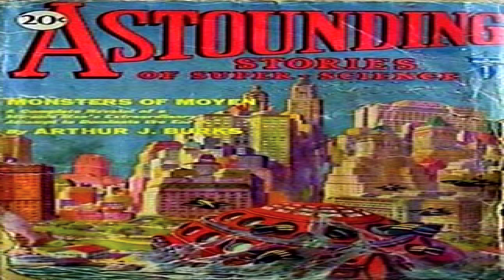The Ray of Madness ♦ Astounding Stories ♦ By Capt. S. P. Meek ♦ Science Fiction ♦ Full Audiobook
Published in Astounding Stories of Super-Science April 1930.

Title:  The Ray of Madness

Language: English

Read By:  Alan Winterrowd

Librivox Recording

Summary:
Dr. Bird discovers a dastardly plot, amazing in its mechanical ingenuity, behind the apparently trivial eye trouble of the President.